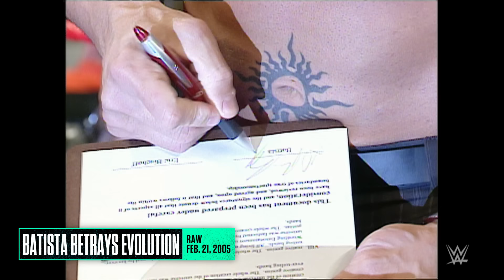1 hour of betrayals (Part 2): WWE Playlist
Watch Seth “Freakin” Rollins, Triple H, Solo Sikoa and more WWE Superstars betray their friends and family in villainous fashion.